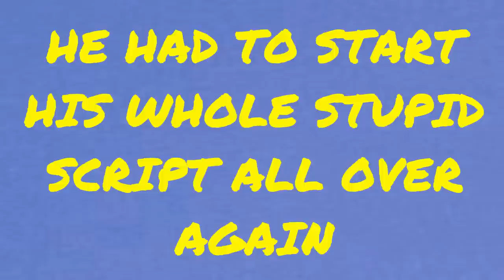SSA & THE RETURN OF MR DOUGH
Yep Mr Dough is back